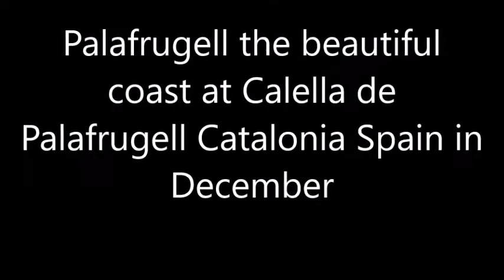Palafrugell the beautiful coast at Calella de Palafrugell Catalonia Spain in December